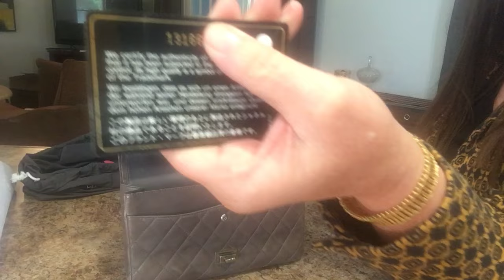Fashionphile Unboxing Video | No talking only the short unboxing video | R E B E C C A B A R T O N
In two days, I will review the bag and compare it to another one I have.

Fashionphile.com

👍 THUMBS UP if you enjoyed watching
🔔 Activate Notifications
🔊 Comment what you think
 → LET'S - BE -FRIENDS! ←

♥♥RAKUTEN (EBATES) Get $10 You get $10 just for signing up!